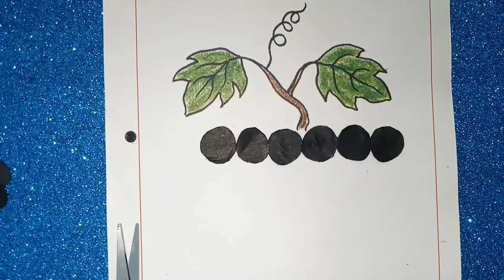Bindi Sticking - Grapes 🍇